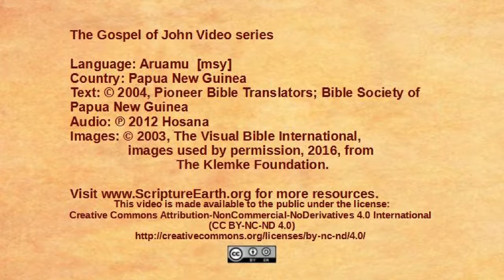Aruamu - John 1:1-18 - The Word [msy]